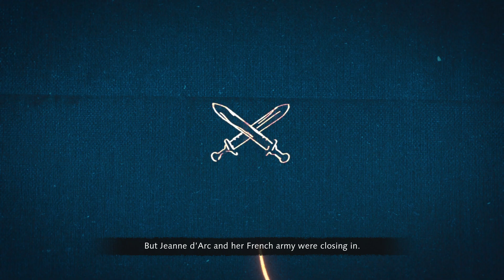Age of Empires IV The Hundred Years War The Battle of Patay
A walkthrough of the Age of Empires 4 The Hundred Years War the Battle of Patay